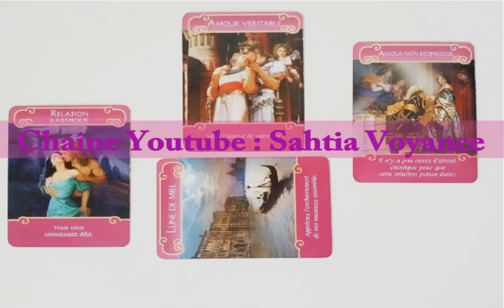❤TIRAGE ❤SAINT VALENTIN CAPRICORNE : ON CULTIVE L'AMOUR ET LA FOI !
CAPRICORNE  : SOLEIL / ASCENDANT / LUNE

Vos prévisions astrologiques par le Tarot persan pour le mois de Février 2017 avec Sahtia, médium et voyante.